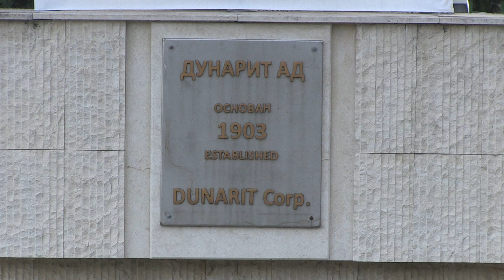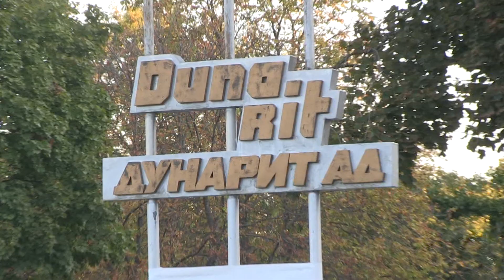Собственикът на „Дунарит“ не вярва пожарът да е умишлен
Собственикът на „Дунарит“ Емилиян Гебрев не вярва пожарът, който избухна вчера в цех за производство на взривни вещества, да е умишлен. Бизнесменът пристигна снощи в завода, за да види на място какви са пораженията след инцидента. За щастие ситуацията вече е нормализирана, а наблюденията с дрон и термовизионна камера са показали, че няма тлеещи огнища. Предстои да бъде направен оглед на цеха за производство на взривни вещества, който се запали вчера , и да се изясни коя е причината за инцидента./ Ruse Media